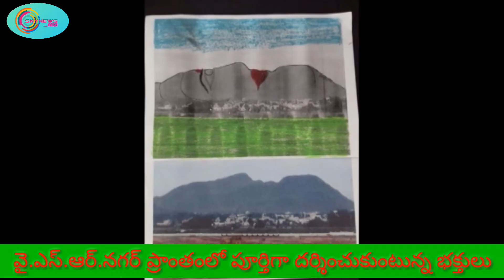vizianagaram||Pydithalli ammavaru konda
విజియనగరం తూర్పు కొండలలో సెదతిరుతున్న పైడిమాంబా.